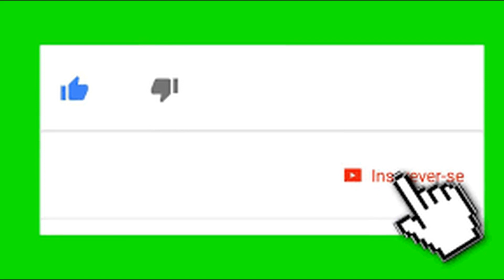COMO FAZER MOUSSE COM GELATINA FÁCIL.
INGREDIENTES:
1 LATA DE LEITE CONDENSADO;
1 LATA DE CREME DE LEITE;
1 GELATINA SABOR A GOSTO;
1 SUCO A SUA PREFERÊNCIA.